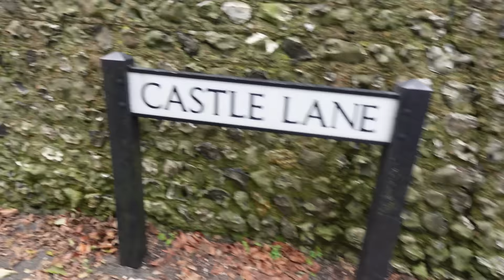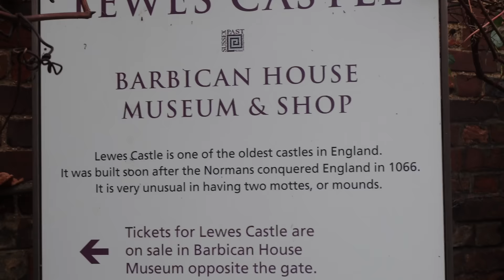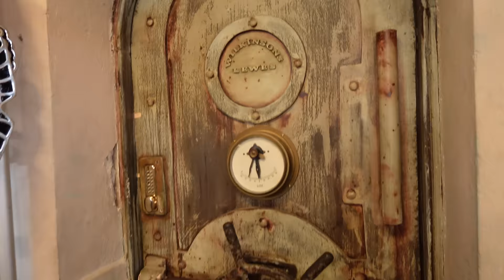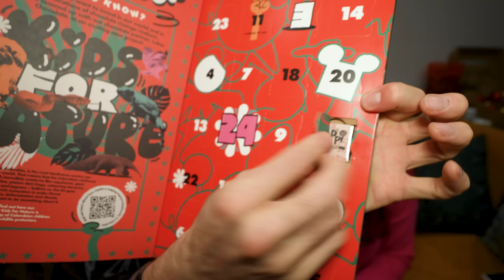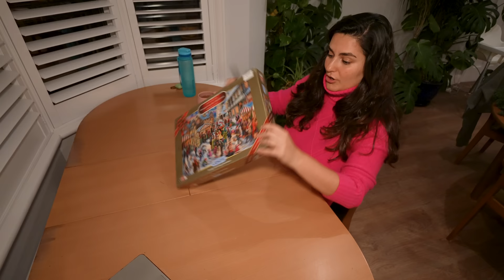We Found a Castle & Thrifting Treasures // Vlogmas Day 3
Join us as we share our family life, travels and adventures as we explore alternative and conscious living. From full-time van/bus life, to family travel with our baby Neo, to building our house and learning to grow our own food in an eco-community in Costa Rica, we share it all.
Conscious Living, Family Travel, Van/Bus Life, Alternative Living